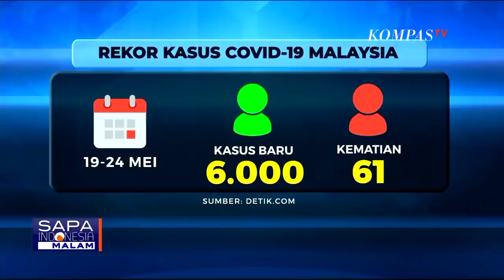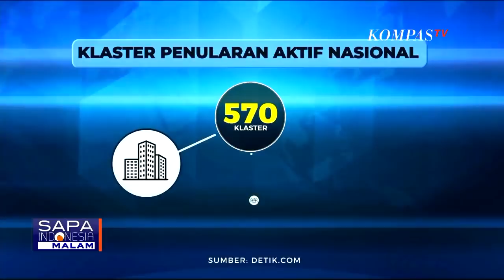Duta Besar RI untuk Malaysia Angkat Bicara Soal Rekor Kasus Covid-19 di Malaysia dan Nasib TKI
KOMPAS.TV - Malaysia mencatat rekor kasus covid-19 tertinggi sejak pandemi berlangsung.

Situasi semakin darurat di mana ruang ICU di Rumah Sakit Malaysia, mulai dipadati pasien dan lebih dari setengahnya membutuhkan bantuan ventilator pernapasan.

Direktur Jenderal Kementerian Kesehatan Malaysia, Noor Hisham Abdullah, mengakui tekanan sistem kesehatan yang dialami.

Hanya dalam 6 hari terakhir, kasus covid-19 di Malaysia bertambah lebih dari 6.000 kasus dengan kematian sebanyak 61.

Hingga 24 Mei, kasus positif di malaysia mencapai 518.600 dan kematian sebanyak 2.309.

Ada 570 klaster aktif nasional dan yang terakhir bertambah adalah klaster tempat kerja, komunitas, hingga pertemuan keagamaan.

Pembatasan aktifitas masyarakat di Malaysia, masih berlangsung hingga 7 Juni mendatang.

Gelombang kepulangan pekerja migran ke Tanah Air, termasuk dari Malaysia hingga bulan Mei diperkirakan lebih dari 49.000.

Kasus corona di Malaysia dilaporkan naik lebih dari 2 kali lipat dalam sebulan terakhir.

Sebelumnya Malaysia sempat melonggarkan aturan MCO bagi warganya dan membuka kegiatan ekonomi hingga akhirnya lockdown kembali diberlalukan. Malaysia resmi memberlakukan lockdown nasional hingga 7 Juni mendatang.

Duta Besar Indonesia untuk Malaysia, Hermono menyebutkan jika saat ini perekonomian sedang menurun dan banyak TKI yang diberhentikan.

Bagaimana kondisi terkini penanggulangan kasus positif dan kematian corona di Malaysia dan bagaimana nasib WNI yang berada di sana?

Simak penjelasanya Duta Besar RI di Malaysia, Hermono dalam tayangan berikut.